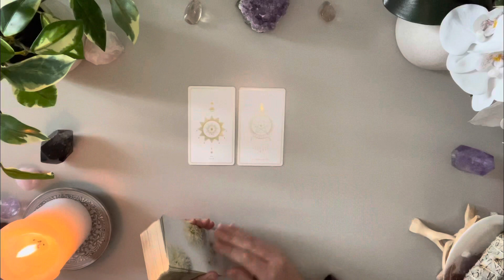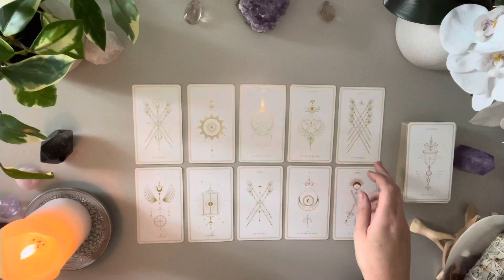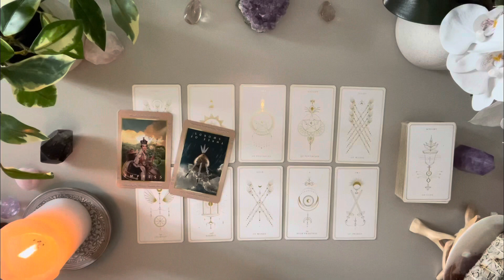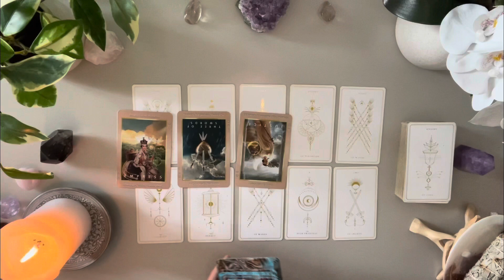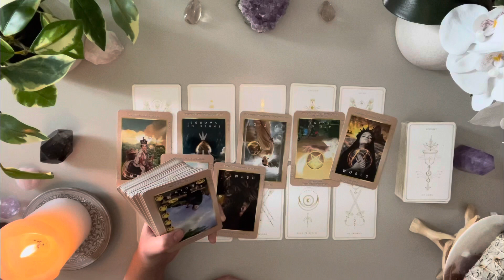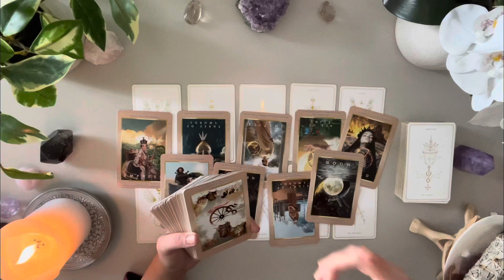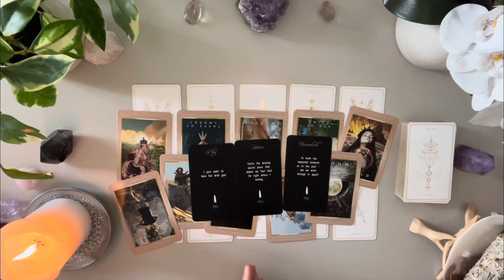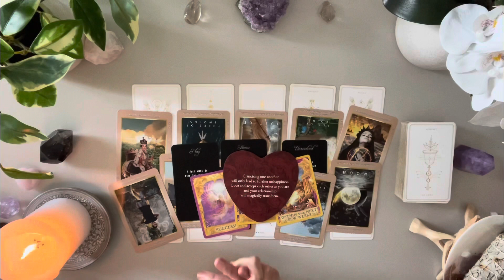Aries Love 🤍 Someone Is In Deep Thought About You 👀 I Think You’re Gonna Want To Hear This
✨ SINGLE JANUARY LOVE ✨

DECKS
Accurate AF Tatot ( circle Deck) - Etsy

Love & Peace
Charlie T.